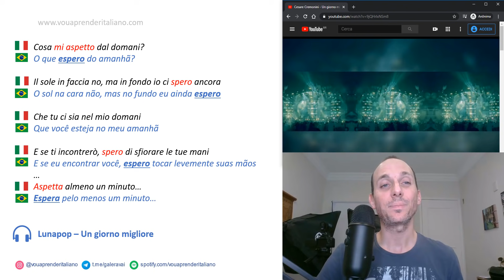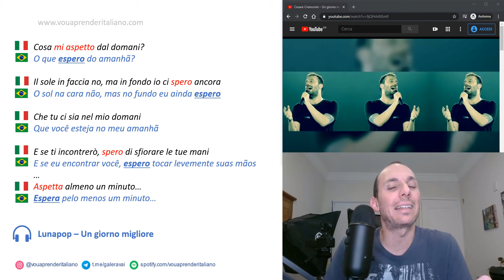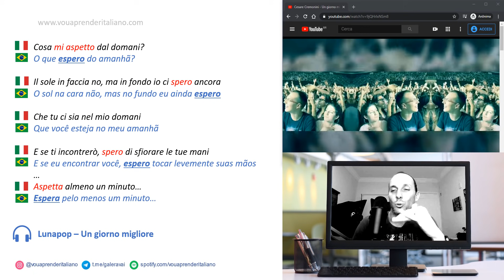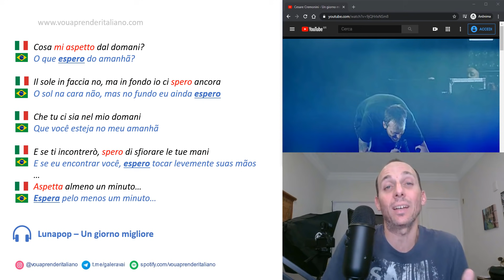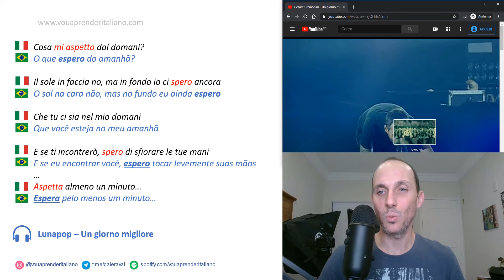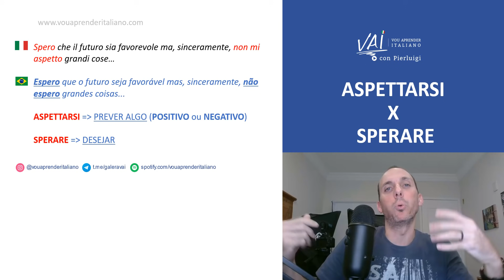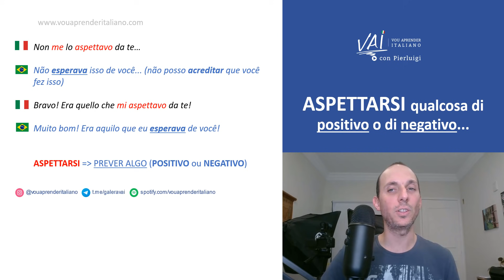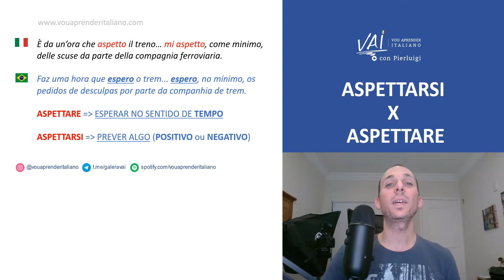Como é ESPERAR em italiano? ASPETTARE, SPERARE ou ASPETTARSI? I Vou Aprender Italiano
** Ative a função legenda e selecione "ITALIANO" (revisada por mim) para ler enquanto escuta **